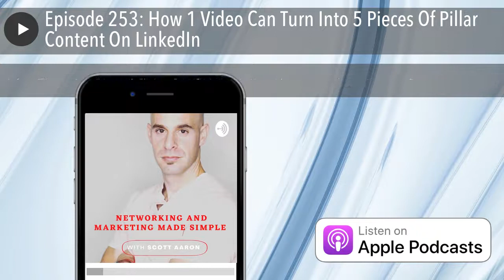Episode 253: How 1 Video Can Turn Into 5 Pieces Of Pillar Content On LinkedIn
In this episode we will discuss how 1 video can turn into 5 pieces of pillar content on LinkedIn:

1. Record 1 video on zoom that is between 2:30 - 5 mins in length

2. Transcribe that video into a txt document using Otter.ai

3. Use that pillar video and written content as a video post, article and 3 individual posts on LinkedIn

Don't forget to sign up for our FREE 4 Day Network Marketing Academy Bootcamp from April 26th - 29th !!
It is going to teach you how to better qualify your leads and close more sales: